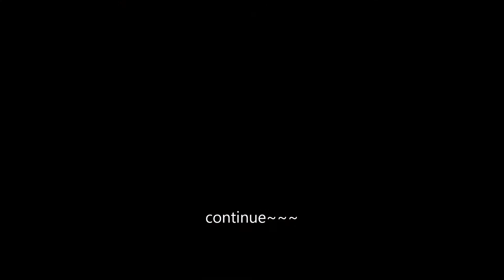scale rc / volvo excavator / volvo360 / 알씨 유압굴삭기 / 알씨 굴삭기 / 볼보 굴삭기 / 더원클래식